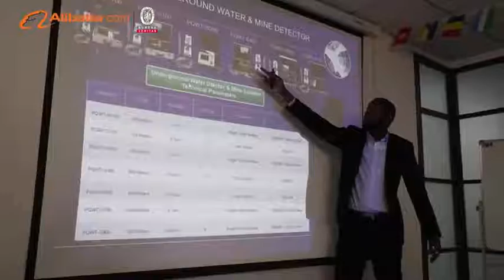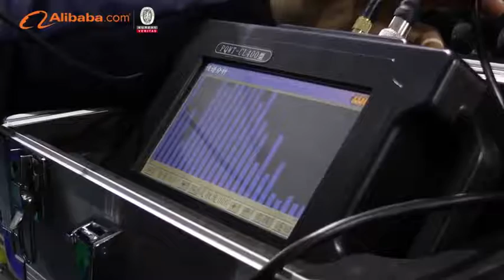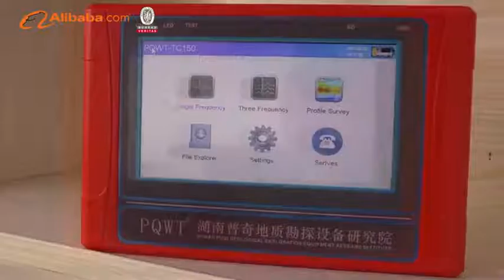Geophysical Prospecting Instruments - PQWT Institute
Hunan Puqi Geologic Exploration Equipment Institute is a professional institution in china who engaged in the R&D, manufacturing and sales of pipe water leak detector, leakage automatic analyser, geophysical prospecting underground water detector, cavity detector, mine locator, dam piping detector,borehole inspection camera and pipeline detector. More than 200 staffs, including 16 senior engineer, 49 intermediate engineer.

Over the years, Puqi focuses on Hydrogeological exploration, Intelligent data-capture technology and Application of special technique, carrying out Scientific research, technical services and Marketing application. We have completed more than 65 items including National ministries, Sino-foreign cooperation and major scientific research projects. Having the honour to win a number of national research awards, with more than 112 national patents.

Meanwhile, Puqi has established long-term cooperation relationship with many scientific research institutes in Germany, US, Australia, Hong Kong and other countries and regions. Number of geological data laboratories has been established at multiple
places in china, using our own unique software to carry out long-term
data collection, analysis and detection for different geologic structure,
and set up the differential database of different geologic structure area.

We are looking for the cooperation with you!

Mr. Frank Lau
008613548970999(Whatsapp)